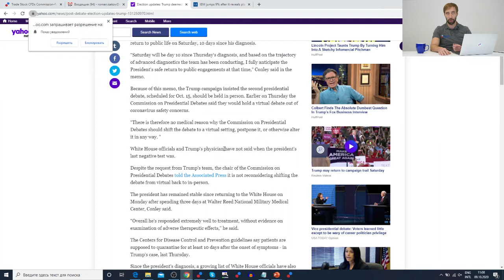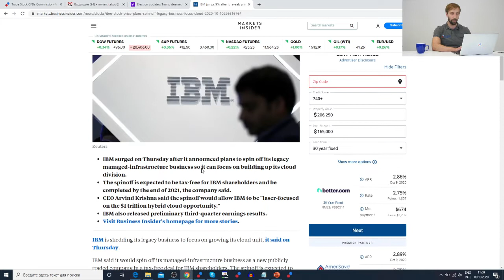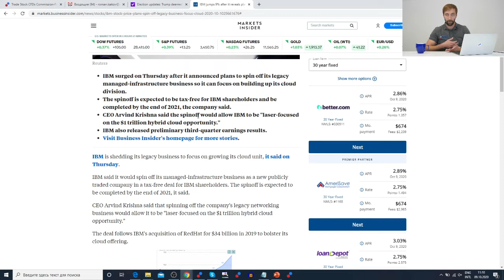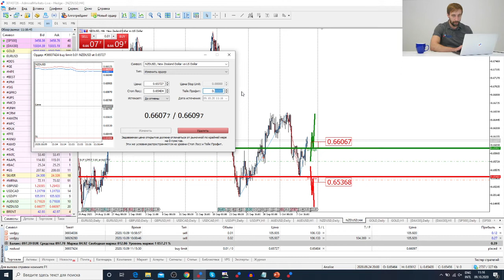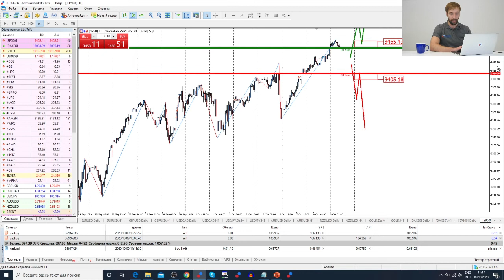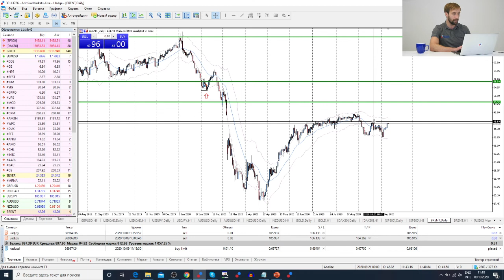Трейдеры: Исаков # 212 Предвыборное ралли продолжается. SP500 возобновил рост. Разделение IBM